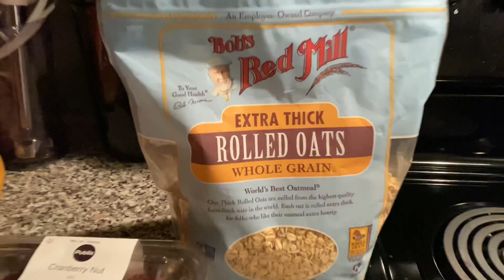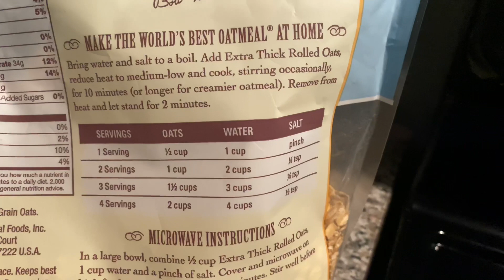EASY Stovetop Healthy Oatmeal Breakfast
Since we are all under quarantine, I thought I would share with friends and family my daily activities. So this is my oatmeal breakfast